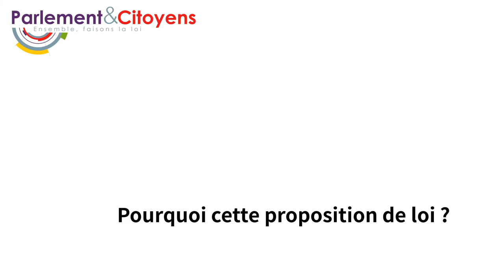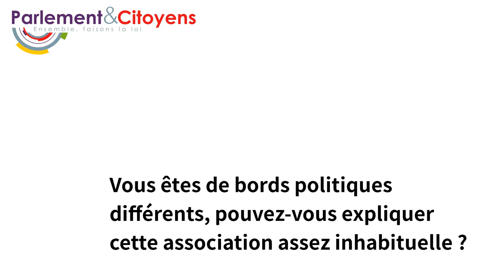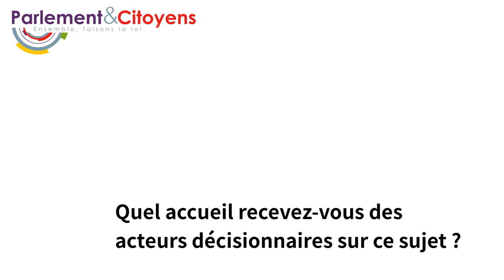Généraliser les consultations en ligne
Présentation de la consultation "Généraliser les consultations en ligne" sur Parlement & Citoyens, par les députés Patrice Martin-Lalande et Luc Belot.